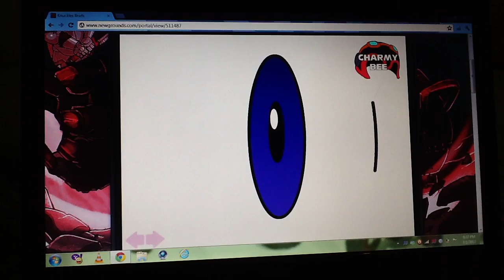Sonic Shorts: Knuckles' briefs collab (NEWGROUNDS.COM)